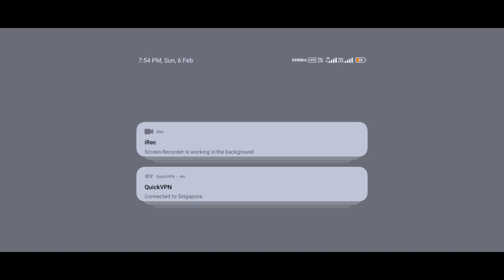Pubg Lite New 0.23.0 Update | Pubg Mobile Lite Without Vpn | How To Play Pubg Lite Without Vpn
Hello Army😅
►Topic Covered :
1. pubg lite without vpn
2. pubg lite new update
3. play pubg lite without vpn
4. pubg lite without vpn trick
5. pubg lite new beta update
6. pubg lite Vekendi map update
7. pubg lite vikendi map
8. pubg lite new update features
9. pubg mobile lite 0.23.0 update
10. pubg lite 0.23.0 update pubg lite